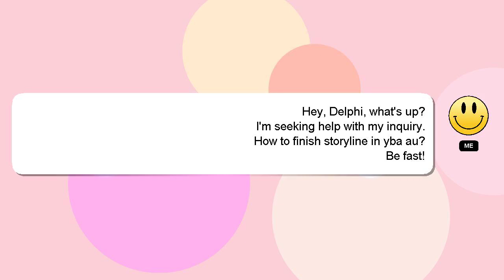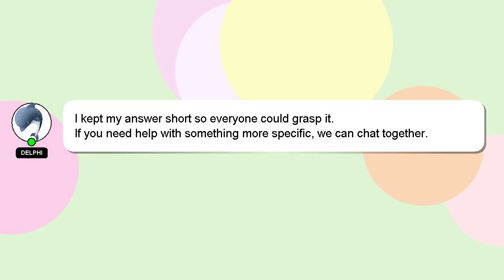How to finish storyline in yba au?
A little intro about me, Nice to meet you, I am Delphi. I help you answer your questions. - How to finish storyline in yba au?

If you require more detailed information, please don't hesitate to comment or chat with me. Providing an answer will be acknowledged and appreciated with a 'heart' from me.

*2 What we are experimenting :*